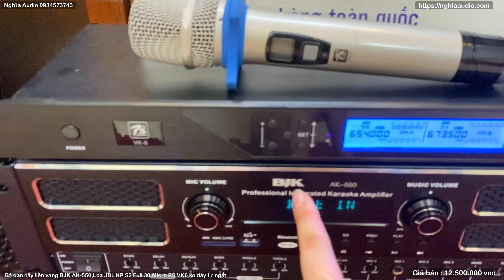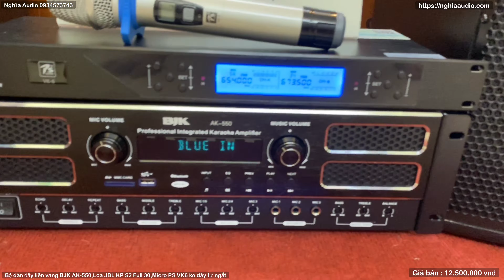ComBo Bộ Dàn Karaoke Gia Đình giá rẻ - Chỉ 12.500.000 vnđ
🎁  ComBo Bộ Dàn Karaoke Gia Đình giá rẻ  🎁
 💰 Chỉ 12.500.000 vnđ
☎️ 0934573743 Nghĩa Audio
Bộ dàn hát Karaoke , nghe nhạc cực hay giá lại siêu rẻ tại Nghĩa Audio. Bảo Hành 12 tháng cho A/E yên tâm sử dụng.
Bao gồm các sản phẩm:
👉 1 cục đẩy liền vang thương hiệu BJK AK 550 chạy 12 sò Toshiba 1943 Japan. Cực khoẻ, chất âm hay.  Ngọt ngào
👉1 cạp loa JBL KP S2 Full 30
👉1 bộ miccro thương hiệu PS SV 6 gồm đầu thu và 2 tay mic
♥️ và đặc biệt anh em mua bộ sản phẩm này sẽ đc tặng đầy đủ dây rắc kết nối luôn.
👉Nghĩa Audio Ship Hàng Khu vực Hà Nội và CoD thu hộ toàn quốc